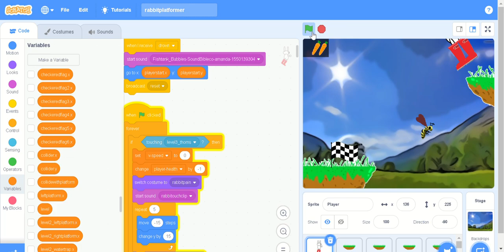Preview of Bunny Platformer Game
Hi everyone,

I am posting a cute little 2D platformer game in the style of Mario Bros, except you play as my own characters in my own setting I made from the ground up.

The game is half way finished currently, but I posted it in this stage on purpose so that all of you guys can give me feedback on if it plays good, or if there is anything you think is annoying or needs fixing.

I will post it again when it is fully complete.

Link to the game for download, please copy paste it in your browser to make it work: